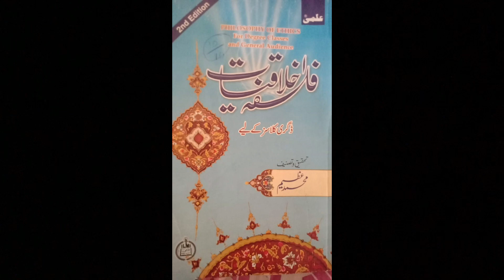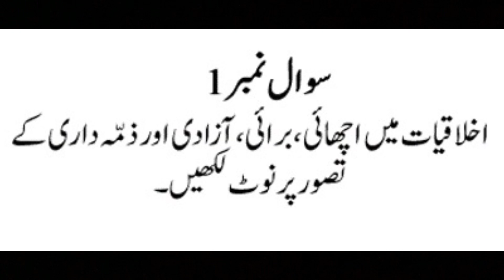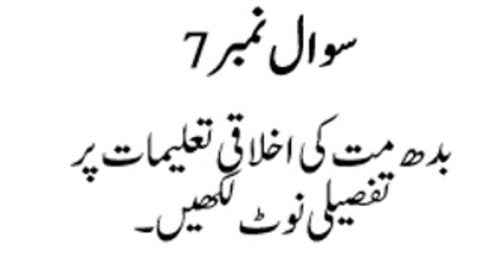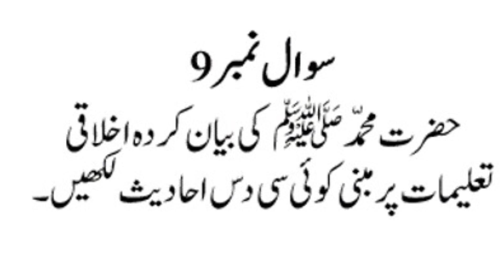BA Part 1 Ethic Guess Paper 2023 | Part 1 Ethic Guess Punjab University | UOS | GCU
ASSALAM-U-ALIKUM!

you can find here updates about BA, BSC, ADP, MA, MSC, and new updates of Punjab University, University of Sargodha ,GCU, BZU

Core out comes of this video will be:
1- BA Part 1 Ethic Guess Paper
2- BA Part 1 Ethic Book
3- How to solve paper
4- How to prepare these questions
BA / ADP English Notes of Professor Tanveer Sahib.

BA/ ADP English Notes for Punjab University & Sargodha University & GC University.

For New updates and Exam preparation